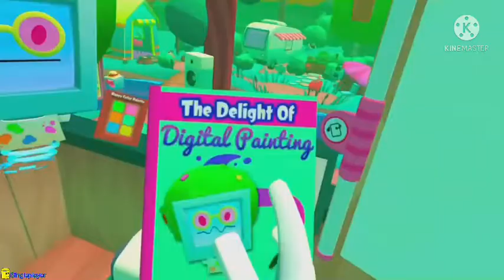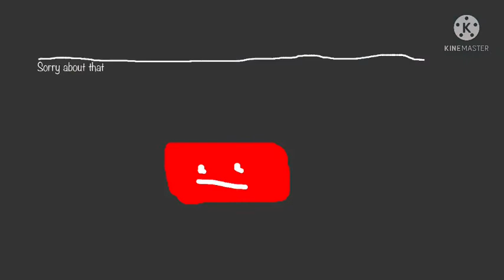Vacation simulator is… something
r e l a x e d

Game:
Vacation simulator $25